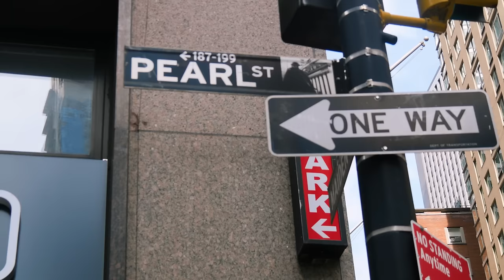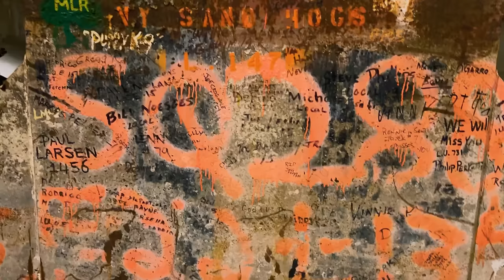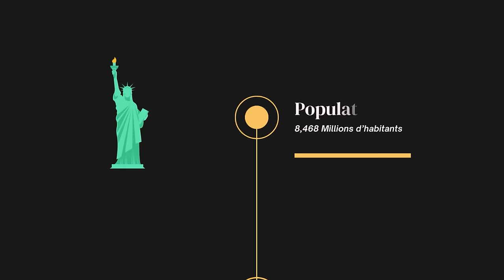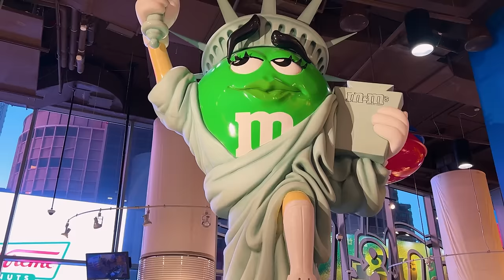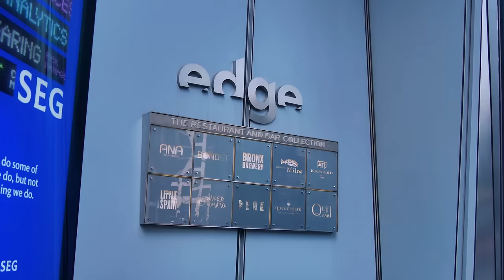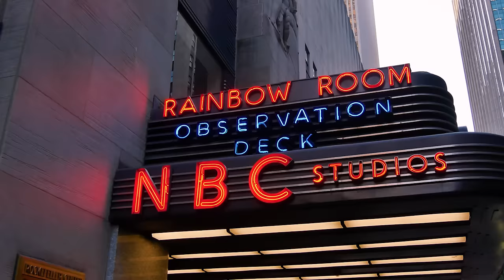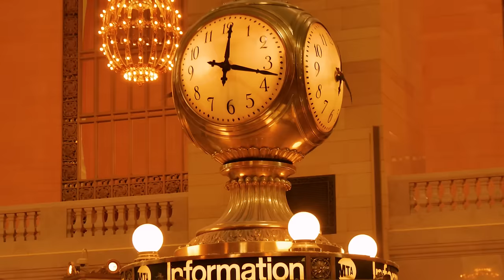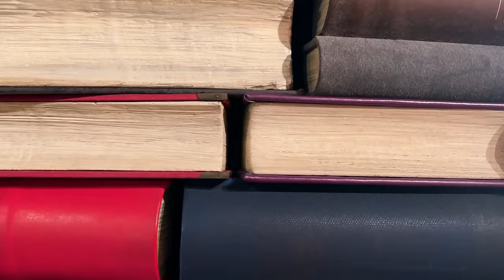Documentaire New York : Les Secrets de Manhattan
Nouveau documentaire, direction les Etats Unis, précisément, New York la ville des plus grand rêves. On va se concentrer sur l'ile principale Manhattan, en passant par Times Square, le World Trade Center ou encore la Statue de la Liberté, alors lets go, allons découvrir New York !

Description
Manhattan
brooklyn
new york
documentaire
reportage
voyage
harlem
le bronx
le queens
staten island
statue de la liberté
world trade center
rockfeller center
central park
the edge
empire states building
times square
greenwich village
the summit one vanderbilt
grand central terminal
the occulus